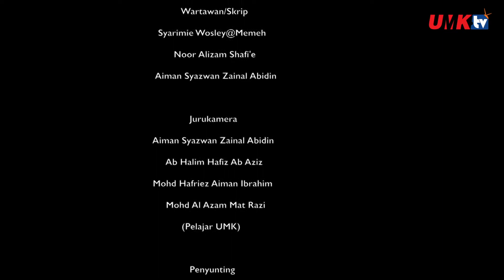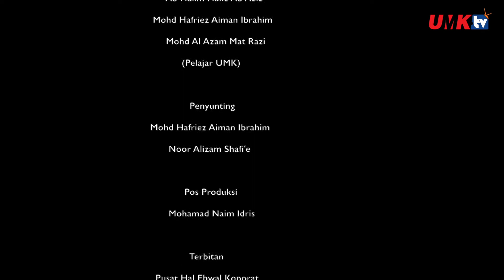ANGGOTA MPPUMK SESI 2018/2019 SERTAI KEM KEMPIMPINAN[HD]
23 ANGGOTA MPPUMK SESI 2018/2019 SERTAI KEM KEMPIMPINAN

TANAH MERAH I Dalam usaha meningkatkan jati diri dan kepimpinan para pelajar, Bahagian Hal Ehwal Pelajar dan Alumni (HEPA), Universiti Malaysia Kelantan telah menganjurkan Kem Kepimpinan Majlis Perwakilan Pelajar (MPPUMK) Sesi 2018/2019 pada 2 hingga 4 Februari 2019.

Program selama tiga hari itu diadakan di Putera Valley Resort and Trainning Centre, Tanah Merah, Kelantan.